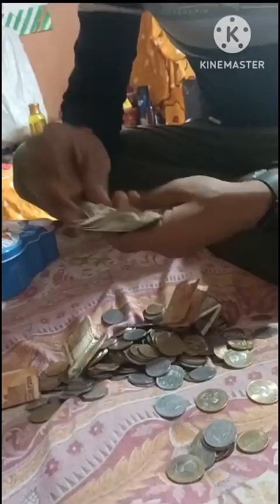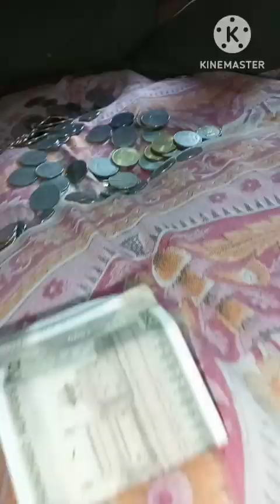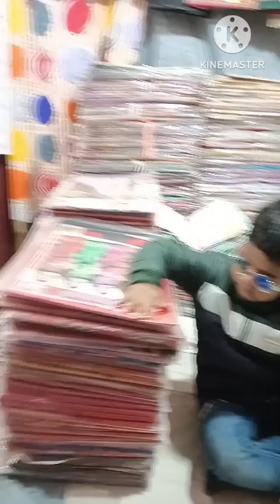Rishi জমা কৰা পইচাৰে সভা চাব লগা হ'ল || সভা চাই পইচা শেষ 🥹